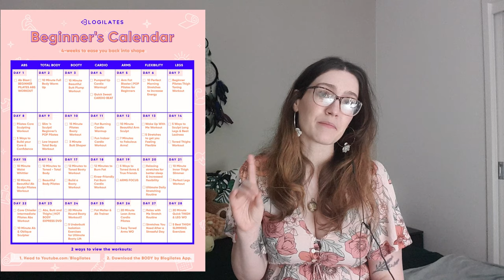I'm Going on An Adventure - Wanna come with?? (virtually ofc)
As Bilbo Baggins would say - "I'm going on an adventure!"
Or as the Tenth Doctor would say - "Allons-y."

Hello beautiful souls, and welcome to my first video on my fitness, health and wellness adventure. We have a lot of things in store for us with videos planned out for the coming 4 months, and beyond ;)

This video is just a little introduction to myself and the fitness program I will be following for the foreseeable future.

I would love for you to follow along with me on this journey, as I increase my strength, flexibility and overall health, and gradually transform my lifestyle into one that is healthy, happy, and productive. (Also, the guaranteed journey of my filming and editing skills improving as I get more comfortable with the camera and editing software haha).

Fitness; Health; Lifestyle; Vlogs.

I'm excited! Let's start :D

Have a gorgeous day!

Just Caley xx